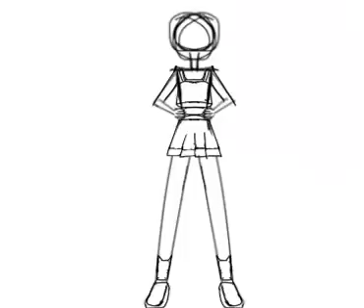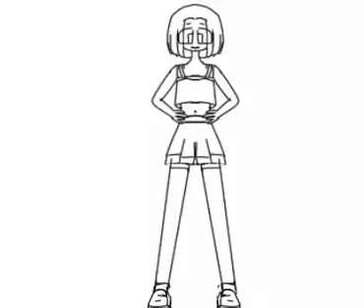How to draw cute characters 1